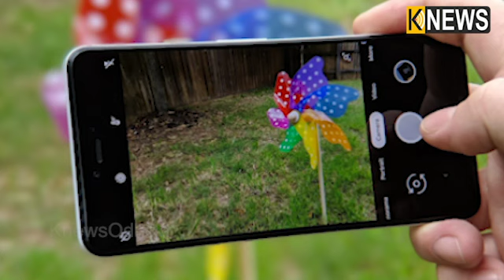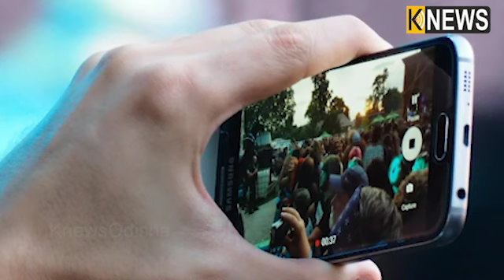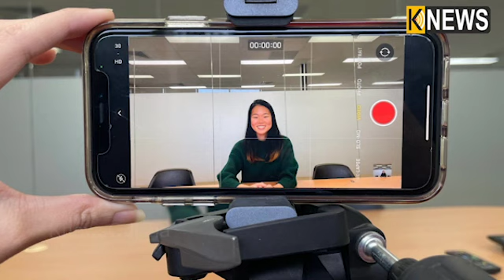ଜାଣିଛନ୍ତି କି ମୋବାଇଲରେ କାହିଁକି ଦିଆଯାଉଛି ଏହି OIS ସପୋର୍ଟ କ୍ୟାମେରା, ଜାଣନ୍ତୁ କିପରି କାର୍ଯ୍ୟ କରେ ଏହା